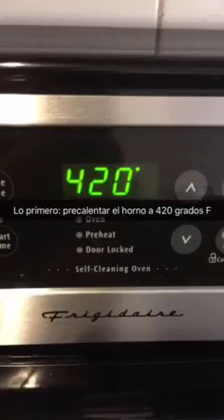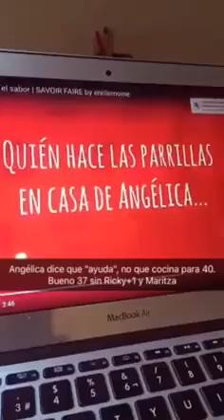Comida para 40 personas de forma barata y rápida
Muchos invitados famosos están a punto de confirmar asistencia y solo tengo dos horas para cocinar para 40 personas, así que voy a hacer unas quiches. ¡A ver qué tal salen!